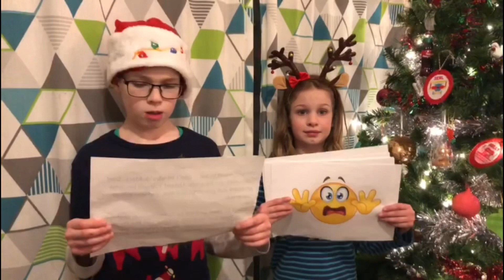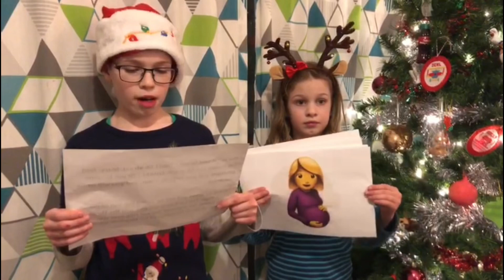Christmas Day Bible reading by the Grosvenor Children